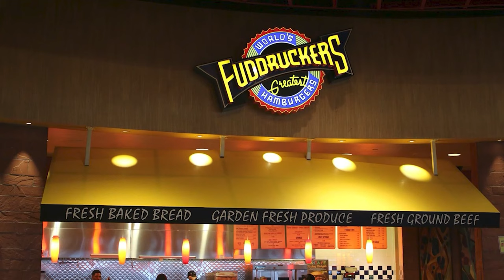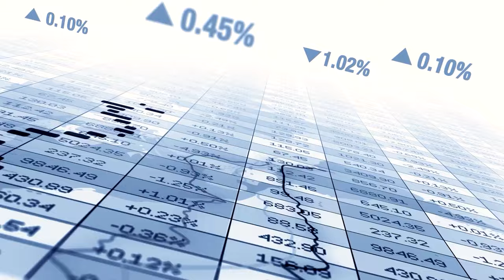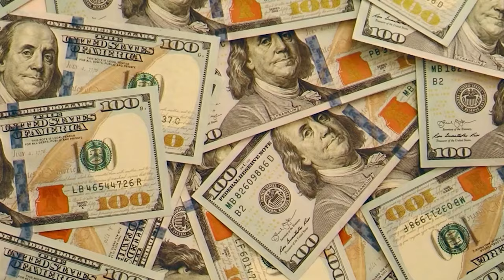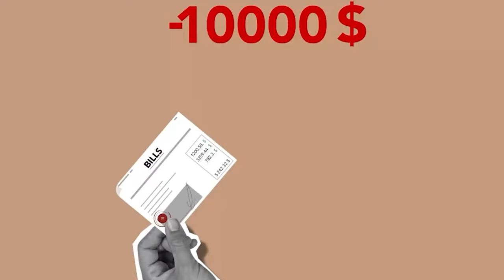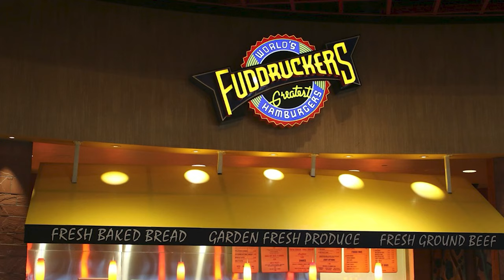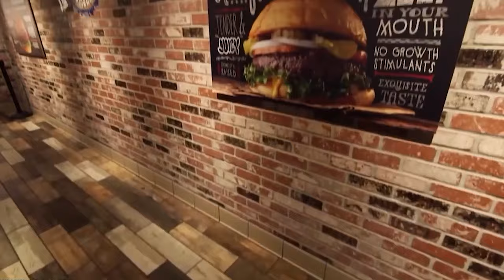The Decline of Fuddruckers...What Happened?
Discover the untold story behind the downfall of Fuddruckers, once a beloved burger empire. Uncover the factors that led to its decline and explore the mysteries surrounding its fall from grace in this compelling exploration of fast-food history.